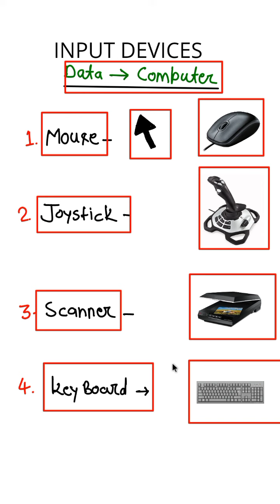What is input device | Ramteerth Bharti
economics important points
Mouse
joystick 🕹️
scanner
keyboard ⌨️